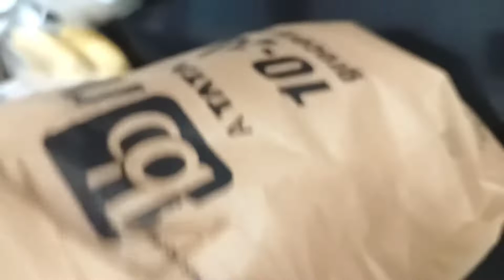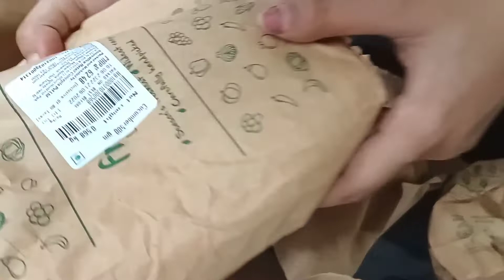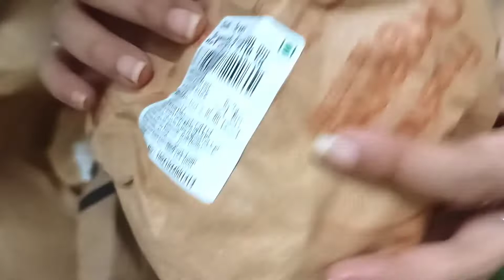Online subzi shopping| Buying vegetables online| Online vegetables review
Hello Friends, iss week bahut kaam ka pressure tha and hum subzi khareed ne nahi jaa sake. Toh humne socha online mangwa ke dekhte hai. Iss video main humne review kiya hai vegetables ka jo humne online order kiya tha.

Online subzi khareed na bahut asaan hai, minimum 2-3 clicks main aap asani se khareed sakte hai. Jitne bhi humne vegetables order kiye the, almost 90%  fresh the and taste bhi acha tha. Hume acha khasa discount bhi mil gaya tha. Humne Big Basket(BB now) se order kiya tha and 15-20 min delivery wala option select kiya aur humara delivery next 15 min ho gaya tha.